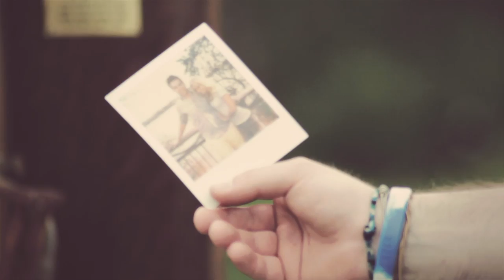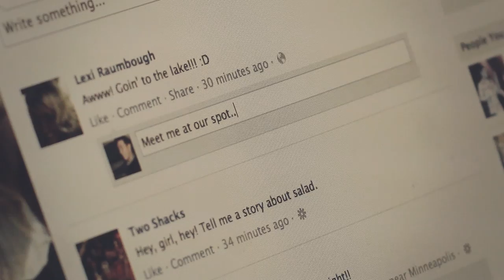All The Right Moves - Choke [OFFICIAL MUSIC VIDEO]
"Choke" Music Video performed by All The Right Moves. The 1st single from the new album, "When Your Compass Breaks" - AVAILABLE NOW at the following stores: iTunes, Google Play, Rhapsody, Amazon, Xbox Live

Lyrics:

I shoulda known the route you'd take
A leap from him, to me, to someone else
You left me stranded with no map, no clue or key
Some call it cheap, you call it easy

Well I've tried a hundred times to show you that I've changed
But you clipped the wings off every cupid sent your way
And every time I'd spill my mind you'd say:

Your heart's as big as the ocean, darlin'
Your soul's as deep as the sea
And it's drowning me, yeah you're drowning me
You just gotta go with the motions, honey
And give me room to breathe
So I don't choke

Well I shoulda known it would come to our demise
You stitched your own disguise with threaded lies
I wish I had known that you were digging up my grave
Just so you could fill it slowly

(ooooh)

Get away take your hands off me
Choke!
Choke!

The faster you run and the deeper you hide
The harder I try just to keep us alive

Well I know you loved somebody once and they proved you wrong
I know they stole your pride but,

You belong with me, you belong with me

Produced & Mixed by Rob Freeman. Recorded @ The Pilot Studio in Boonton, NJ. Written and Performed by All The Right Moves.